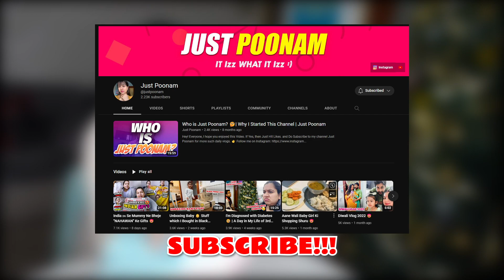New UpComing BABY GIRL Clothing Haul 😍 | MUST BUY FOR NEWBORN BABIES 👼🏻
Hello everyone,

🌷 Instagram store of Rajputi Chure and Jewelry ( "MAHARANI” by Deepika Rathore):-

Poonam Digvijay Singh

WARNING: All Content on this channel is curtailed by Me (Poonam Rathore). So No one is allowed to Copy or Use any of my videos without my prior permission.